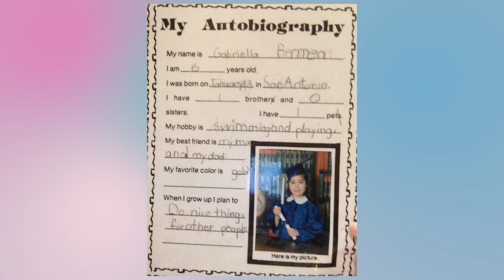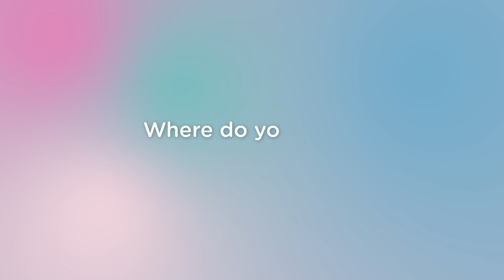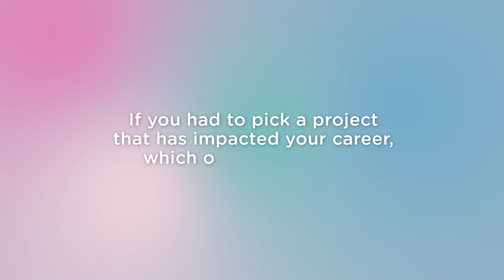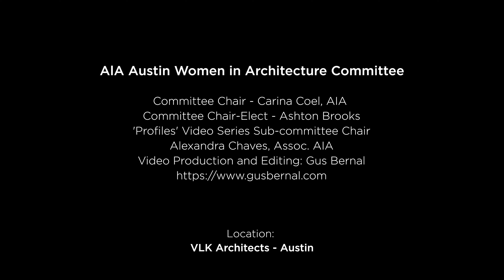AIA Austin WiA - 'Profiles' 2023 - Gabriella Bermea, AIA - Assoc | Design Arch - VLK | ARCHITECTS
AIA Austin Women in Architecture presents ‘Profiles’ , an interview series.

Our Mission at WIA Austin is to promote, validate, and illuminate the role of women within the architectural field through fostering community, fellowship, education, and outreach.

This year's 'Profiles' Interview series invites firm leaders to continue discussing the topic of Inspiration. We asked the question - What inspired you to study architecture?

Please enjoy the second interview with Gabriella Bermea, AIA, NCARB, LEED AP  - Associate | Design Architect - VLK | ARCHITECTS

Committee Chair - Carina Coel, AIA
Committee Chair-Elect - Ashton Brooks
Sub-committee Chair - Alexandra Chaves, Assoc. AIA
Location: VLK Architects Austin Office

Time stamps:
Second 0:21 - What inspired you to study Architecture?
Minute 1:36 -  Where do you draw design inspiration from?
Minute 2:27 - In what ways do you hope to inspire or support other women in the profession?
Minute 3:12 - If you had to pick a project that has impacted your career, which one is it and why?